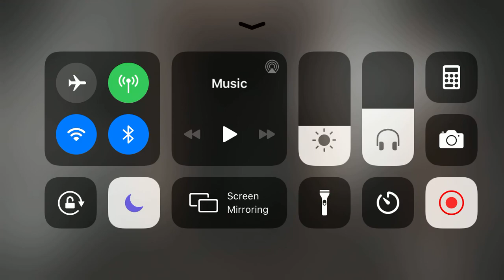Granny chapter 1 - hard mode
I BEAT IT LETS GOOOOO well extreme mode is going to be hard.
And also I’m so happy it recorded all of it